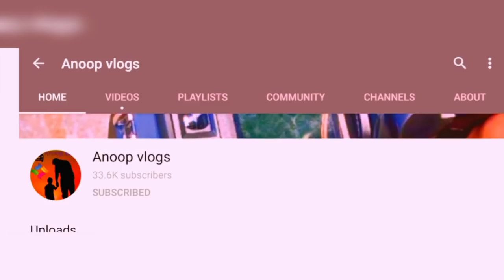ഇതാണ് ജിപ്സി, used gypsi bolero sale ഒപ്പം ചെറിയ ഫാമിലി കാറുകൾ omini kozhikode malappuram kannur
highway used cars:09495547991